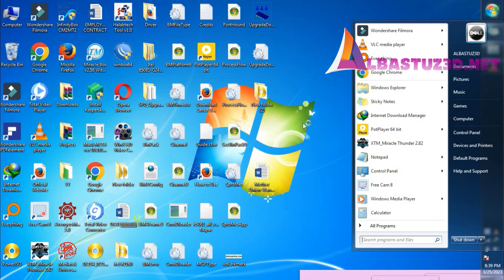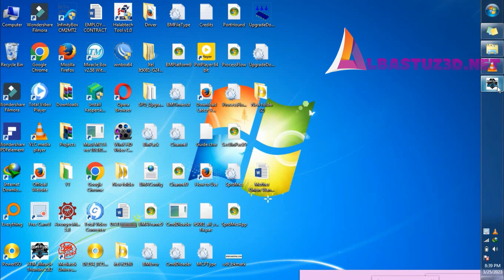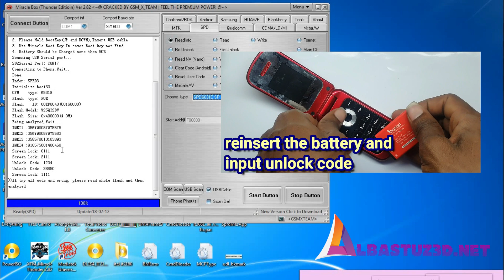Password Reset China Keypad Mobile Factory Reset Code Bontel V9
Bontel V9 keypad mobile reset code,all keypad mobile reset code
For Download Links Visit:
albastuz3d.net

or